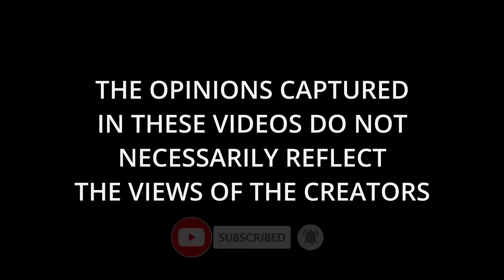SETTLING?: Rules of Modern Dating & Understanding Women "It's Complicated"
It's Complicated "Rules of Modern Dating & Understanding Women" (SETTLING?)